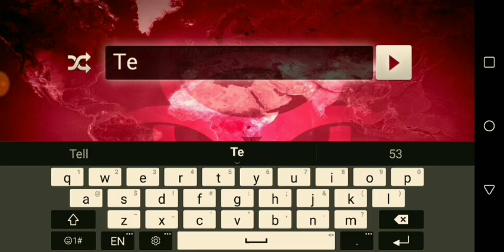Pewdiepie is the Cure